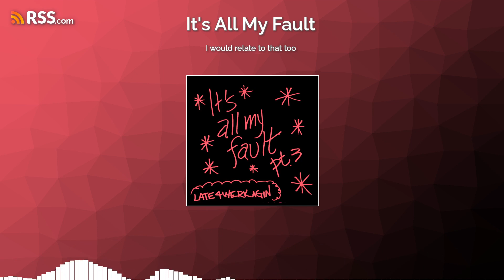I would relate to that too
It's time to say I'm sorry, that's not what I meant and if that was taken as such...etc. etc. Join me if you want to hear me course correct the only way I know how. circuitously.